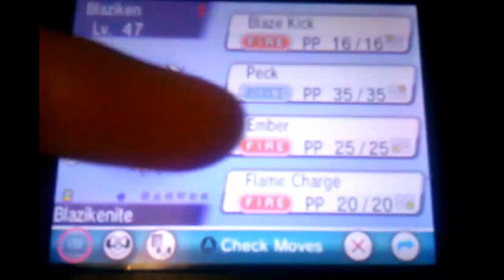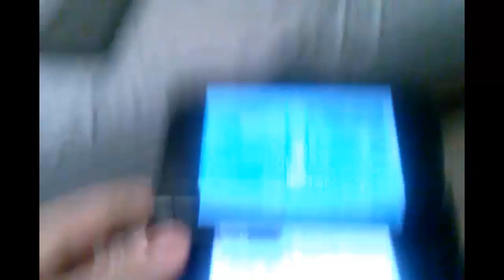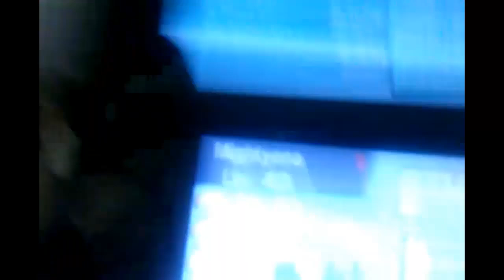Meeting the Worlds Worst Pokemon Player!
I went to visit my sister for Christmas, in a completely unrelated update, I am now looking for a new sister.